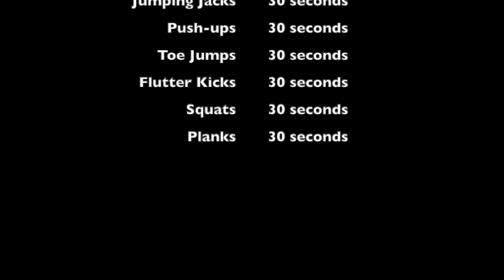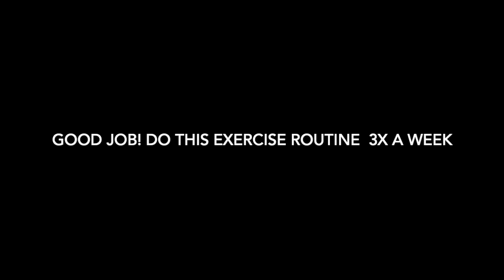T2 CER 1